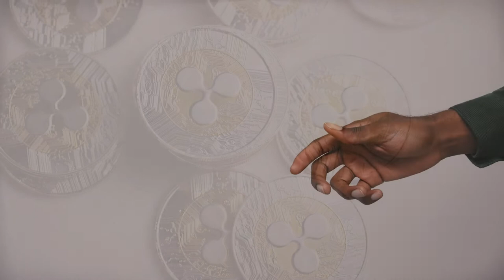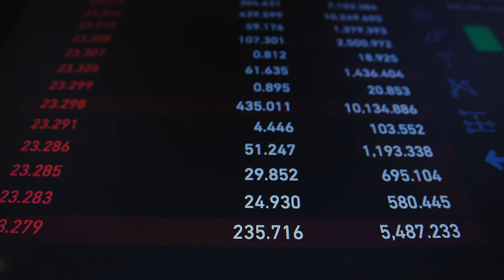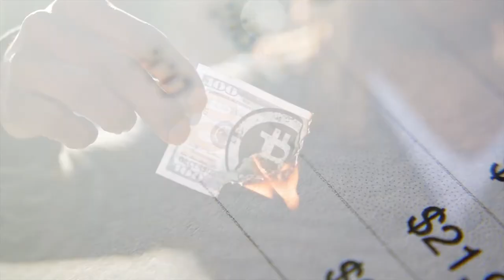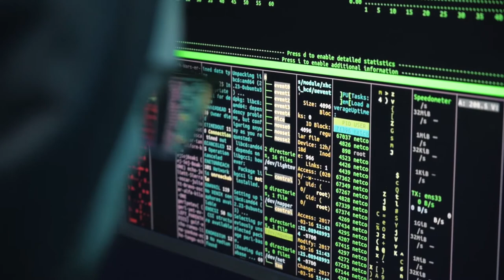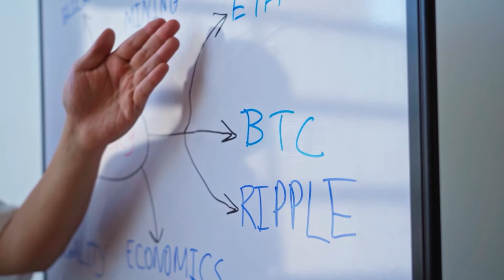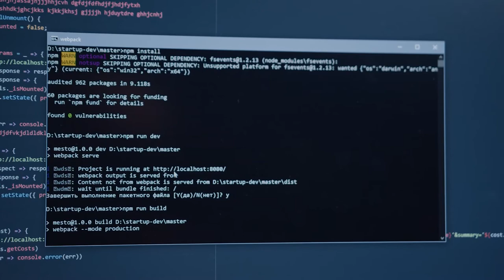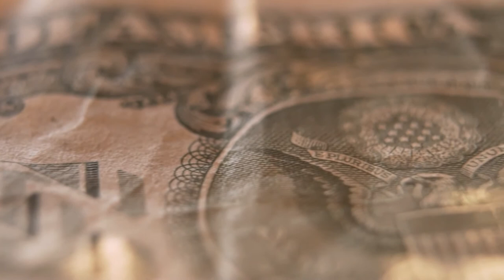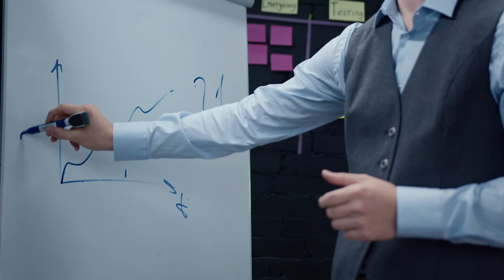Episode 3 | Bitcoin Part 1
Greetings Welcome to Tech Fuse
This channel expects to allow you to encounter the behind the scene of our latest technology and general surroundings in a casual chilled climate.
Get familiar with the enrapturing tales about how our reality became and realize what is going on in the state of art today.
# References
1. Bitcoin Project. Accessed June 11, 2021.
3. Buy Bitcoin Worldwide. "[How Many Bitcoins Are There?]
12. New York State Department of Financial Services.
15. Securities and Exchange Commission.
16. Consumer Financial Protection Bureau.